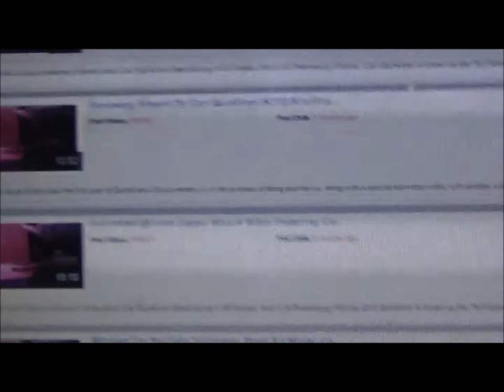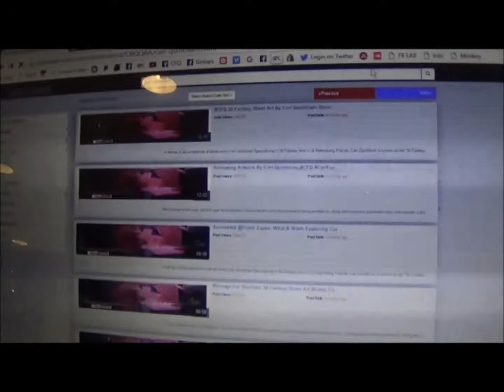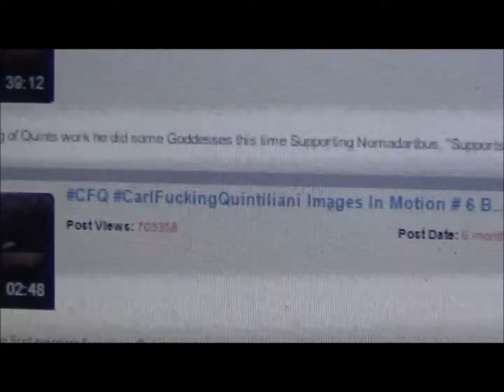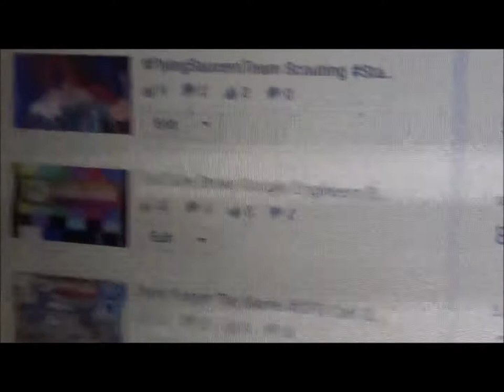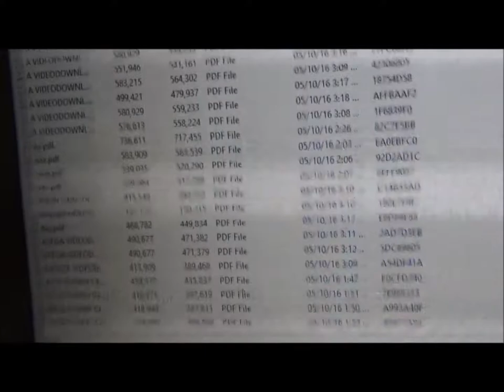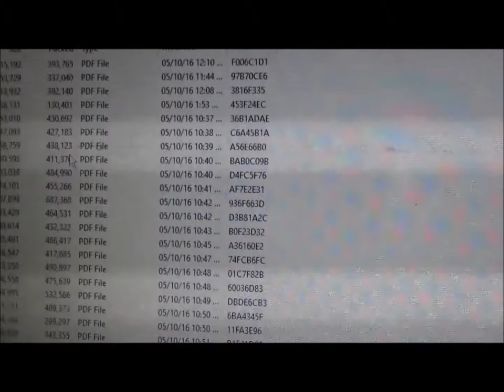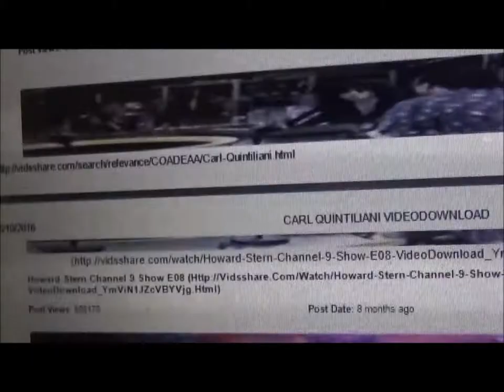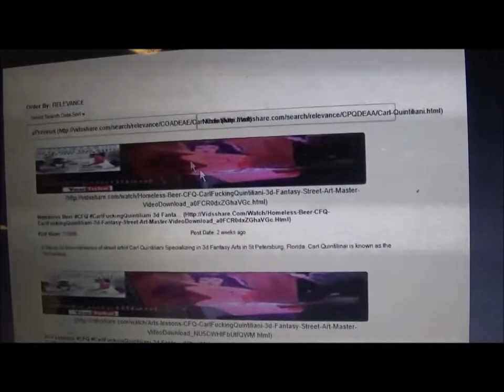(PROOF) YouTube Shame On You and Google Stealing Adverts Via ApI V3